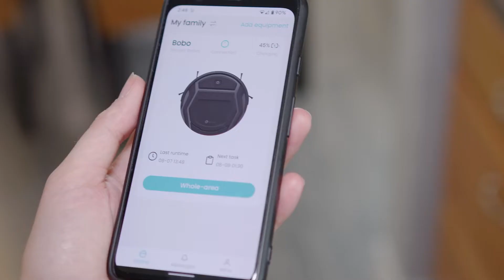Lefant Robot M210 PRO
Welcome to the Lefant official Facebook page, a place to discover the latest news and share stories about Lefant Robotics vacuum cleaner .